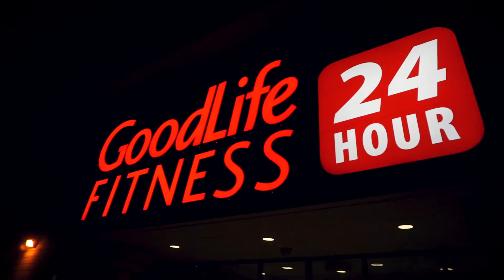Taking It To The NEXT Level | VLOG 1